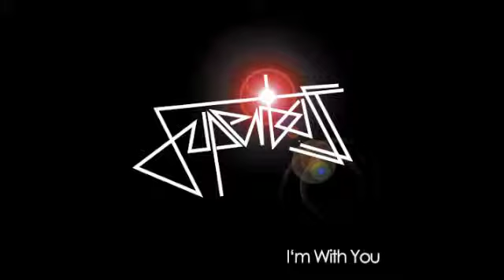Superbass - I'm With You - Original Radio Edit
Paul Harris & Jay P return in fine form under their Superbass guise.
Im With You is a classy full vocal production ideal for those main room moments, dreamy & anthemic with a catchy hook that will be stuck in your head from the taxi ride home all the way to next week at work!!
The remix package caters for all tastes. Richard Dinsdale brings his tool kit full of stabbing vocals, rolling beats & bleeps. Hungarian duo Belocca & Soneec maintain the quality with a deeper blissed out take on the original.
With additional mixes from Tape Drive, Gabi Newman & Noir this digital only release sets the standard high, look out for more from Superbass soon